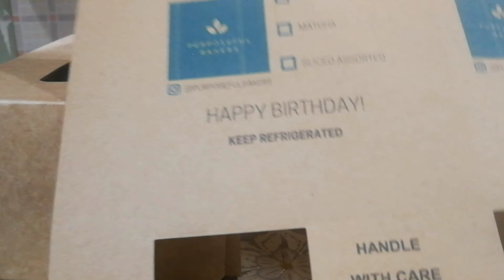Packing Order| Rolled Cake| Chocolate and Matcha Flavour | Pack with Me | Sliced Rolled Cake | PH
Hi everyone! This is another pack with me video on baking goods😍 I love to bake and I especially love packaging goods! With this another video I would like to share again with you how I pack my baked goods.

For this video, I'm packing rolled cakes, special request from our restaurant old client (out of menu). Last December 2020, I baked my mom a LV X Hello Kitty Rolled Cake, and he was able to try that version. So he requested one for himself 😅

Hope you will enjoy this video and the rest of my channel content.

CREDITS
Video Recorder: Huawei P10
Video Editor: Oppo A92, Canva and VLLO
BGM Daily Buenos Dios
Sound Effects Lifesounds Keyboard